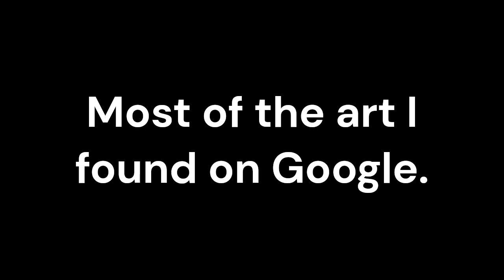Rouge x Topaz Tribute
I know you're probably gonna call me a hypocrite for liking Roupaz, and not liking Sonise. But I think Rouge and Topaz have more interactions and better chemistry than Sonic and Elise. If you ever watched Sonic X, you'll see what I mean. They almost have as much great chemistry as Tails and Cosmo. ALMOST. Rouge and Topaz do bicker from time to time, but I would still buy these 2 as a couple than I would buy Rouge being with Knuckles. You know, Knuckles? The raging echidna who I would see pulling a gun on her if she gets even a little close to the Master Emerald? Yeah, I'm not buying it. Sorry for any Knuxouge shippers out there, but I ain't buying it.

The song I used is Cazzmae's cover of Accidentally in Love by Counting Crows, or I like to call it, The Shrek 2 Intro Song.